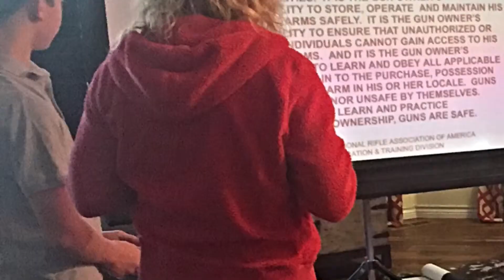SOFAST LLC (NO 'M'!)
Special Operations Fighting and Shooting Tactics (SOFAST) LLC Jayne Wayne Program (By Women - for Women)

What happens when your husband and son are Special Operations? They take care of you!!!